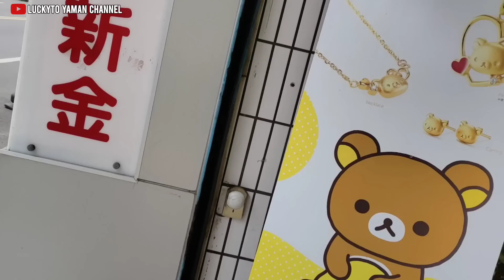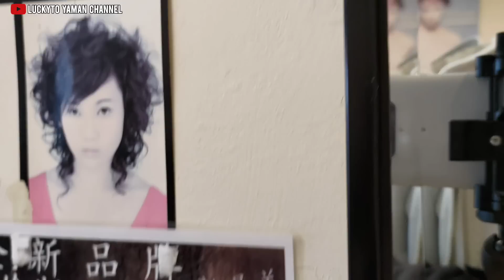Potong Rambut di Awal 2023 ‼️ Sulastri 15 dan teh elly di Sangka Nyonya di Taiwan😆.